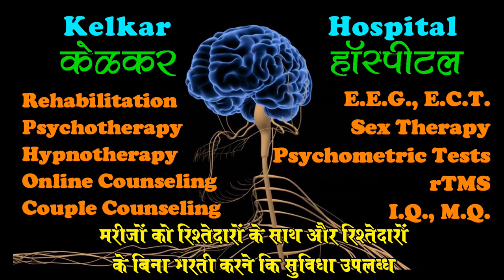Stop this habit - I know everything - By Dr. Kelkar (MD) Psychiatrist Hypnotherapist